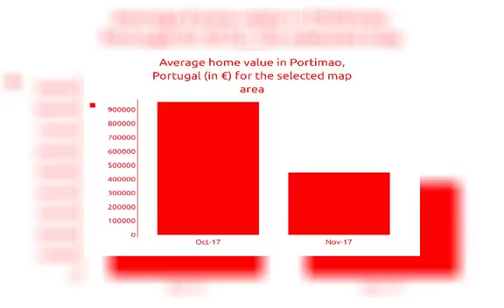2BED | 2BATH | € 160000 | Townhouses for sale in Portimao, Portugal 2018 | MapFlagged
Explore details of the townhouse for sale at КавМинВоды, Carvoeiro, with ID26834539. Find other 4089+ townhouse for sale in Portimao with MapFlagged

Maison de ville à vendre, 2 chambres, 92 m² de surface, 150 m² de terrain, piscine.